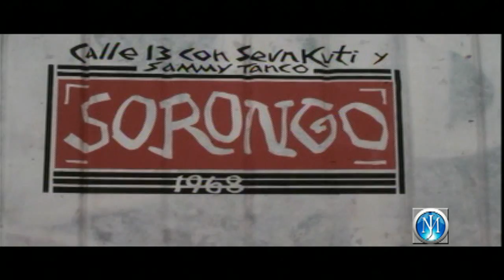Dime Sorongo.-Calle 13-By Jason Mena-NYC.mp4